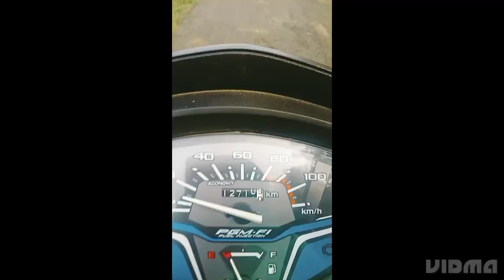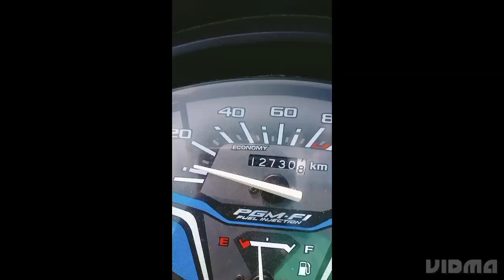Encouraging them__parents teachers meeting vlog